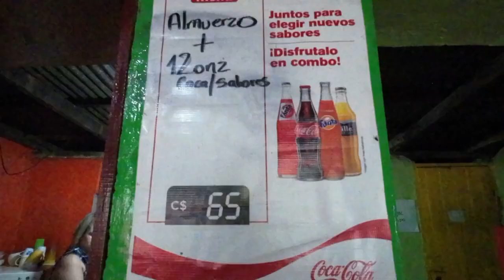Visitamos a nuestro amigo y hermano : Alfredo Ponza .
Diriamba, Carazo